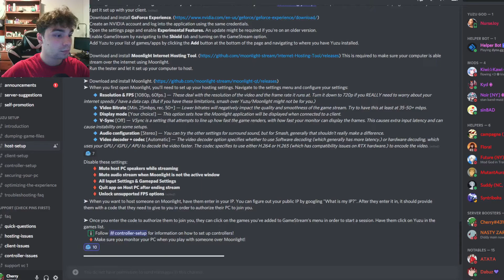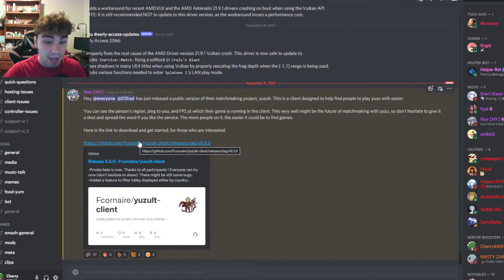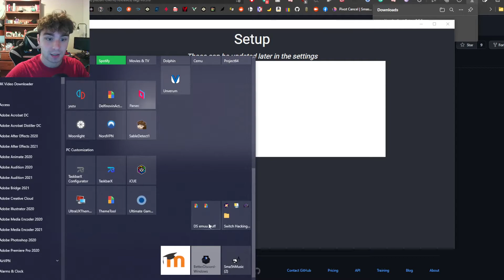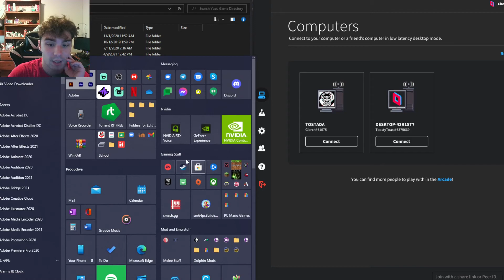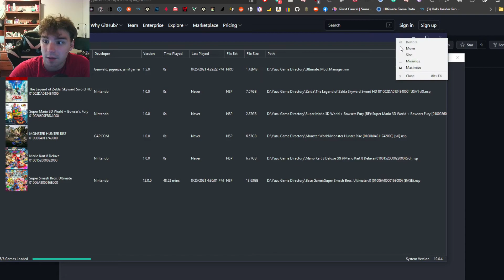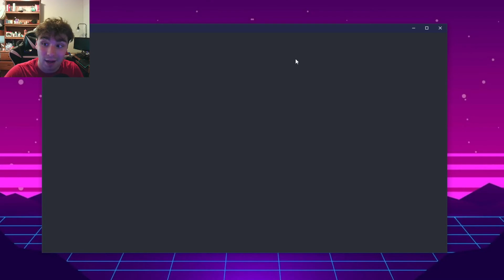Yuzu MATCHMAKING?! THIS IS HUGE! - How to Set up Yuzult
Try the Client for yourself!